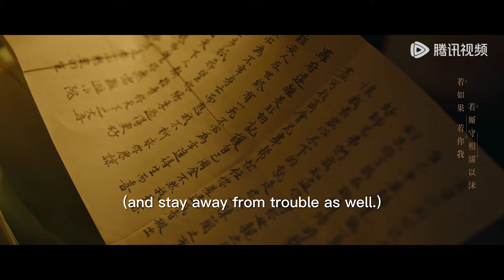EP24 Clip 慎远为营救师兄陷入陆侯包围，宜宁机智帮他逃脱【锦绣安宁 The Rise of Ning】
❗欢迎购买WeTV APP会员，更能抢先观看《锦绣安宁》会员集数，享受高清无广告多语种字幕完整版！

《锦绣安宁》在别院长大的罗家千金罗宜宁自小未受繁文缛节的束缚，因为看不惯众人对“三哥”罗慎远的欺负而多次伸出援手，逐渐发现罗慎远看似落魄实则文武双全。受过情伤的罗宜宁不愿再困于宅邸、受制于人，立志打破旧识用自身所长开店创业完成独立。在罗府处境凄凉的罗慎远因恩师遭诬陷而亡，一直都在追寻真相。罗慎远感激罗宜宁带来家人般的温暖，在她开业遭遇困境时竭尽全力支持，罗宜宁也慢慢理解了恩师对罗慎远的意义，两人逐渐走近情意渐生。罗宜宁在罗慎远的帮助下不仅惩治了残害生母的凶手，也把店铺事业打理得井井有条；而罗慎远也在宜宁的鼓励下参加科举并一举夺魁，更找到了当年冤案的真相。最终两人成功为恩师平反，将罪魁祸首绳之以法，从此过上了无愁、安宁的生活。
☞主演：张晚意、任敏、此沙、张瑶、芦芳生、赵子琪、戴娇倩、吴宇恒、吴冕、高卿尘、黄勐、董思怡、胡嘉欣、陈思澈、何鑫逸、罗殿夏、罗梓烁
【Synopsis】Luo Yining, unbound by traditional formalities, frequently stood up for her downtrodden "Third Brother" Luo Shenyuan, discovering his hidden talents in the process. After heartbreak, she aimed for independence by starting a business. Luo Shenyuan, wrongfully accused, sought the truth about his mentor's death. Grateful for Yining's support, he helped her when her business faced difficulties, and their mutual understanding grew into love...
【Starring】Zhang Wanyi, Ren Min, J_Black, Zhang Yao, Lu Fangsheng, Zhao Ziqi, Dai Jiaoqian, Wu Yuheng, Wu Mian, Nine Konchit Boonsatheepakdee, Huang Meng, Dong Siyi, Hu Jiaxin, Chen Siche, He Xinyi, Luo Dianxia, ​​​​Luo Zishuo

00:00 Download "WeTV/Tencent Video (for The US)" APP Watch More Episodes
01:00 Join Membership Watch Full in Advance